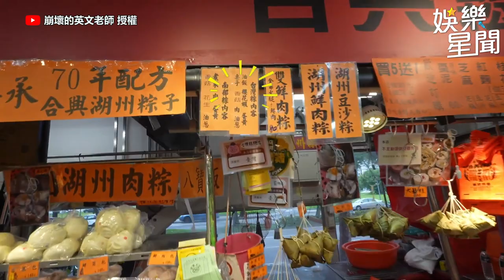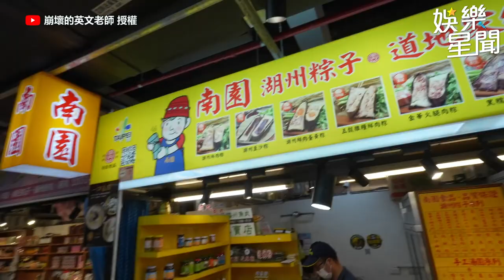英文老師火辣逛南門市場！解析南北粽子差別｜Traditional Markets of Taiwan｜伝統的な市場｜崩壞的英文老師｜三立娛樂星聞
@326n.h2  授權